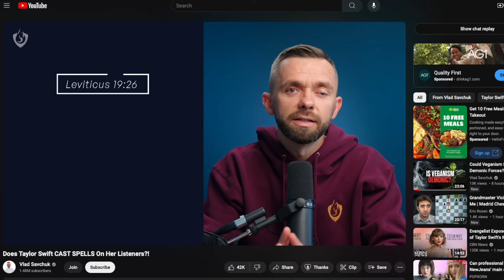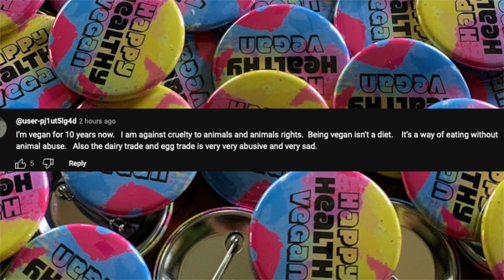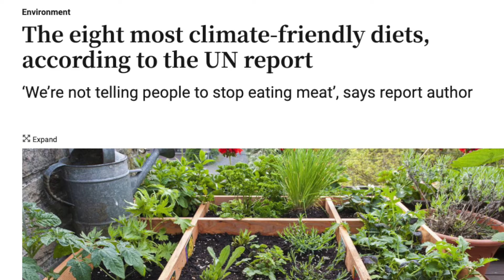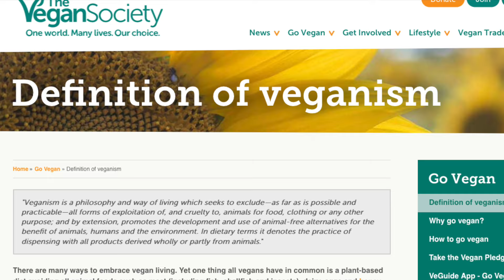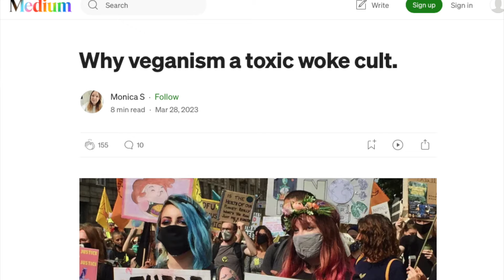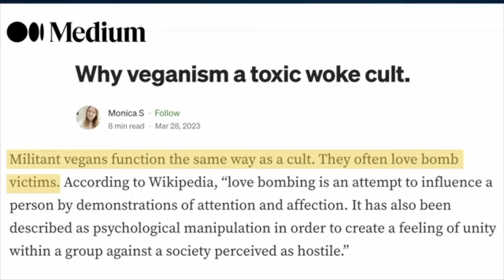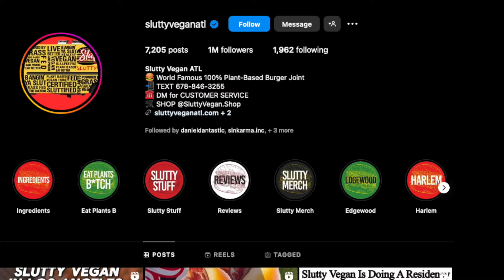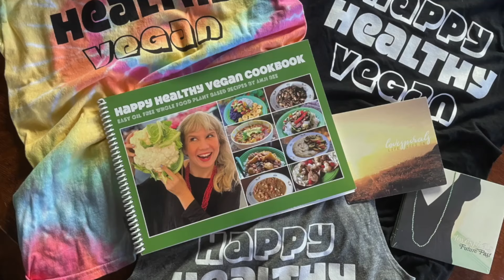Pastor Vlad: Veganism Is Caused By Demonic Forces! 13 Year Vegan Reacts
Yes you heard that right.  Demons have gotten into our thoughts and turned us vegan to help usher in the end times. Ryan responds to the outrageous Paster Vlad video.

And yes, Ryan is wearing his Vegan Cult Leader tee ironically!

OUR MUSIC:
Featured this episode is "Smile" and "Lonely Sunset" by Lovespirals